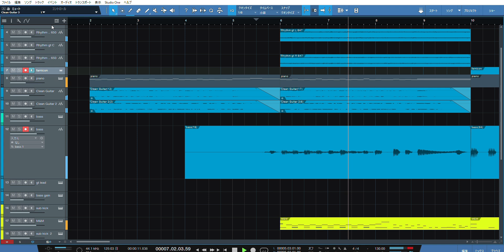Uru アンビバレント DAW メタル 音作り・打ち込み練習